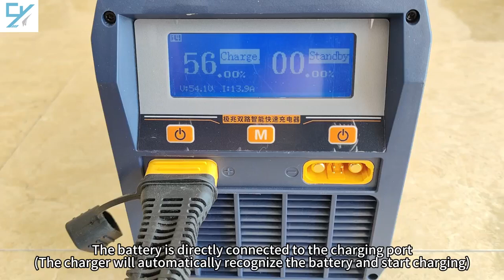SKY TECH drone 20000mAh battery charging operate video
SKY Tech Cleaning drone and Sprayer Drones
Our mission is to make the most desirable drones on the market.